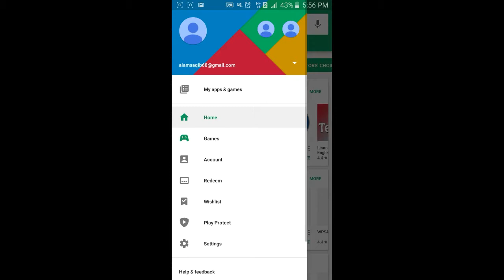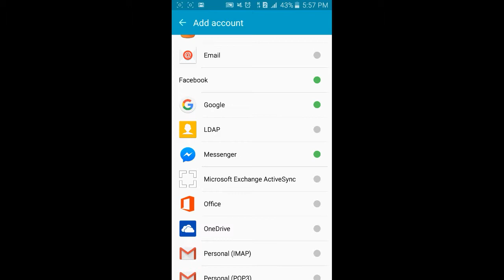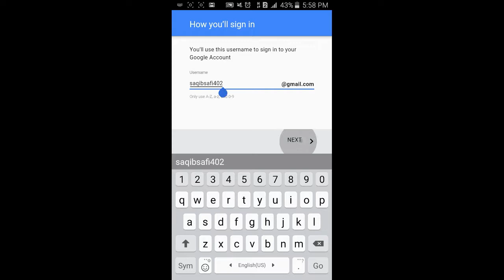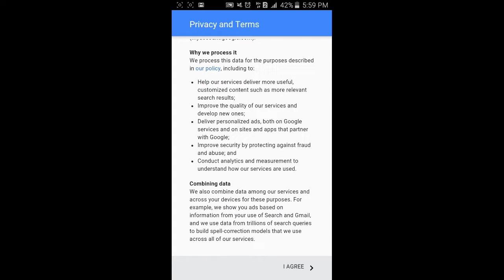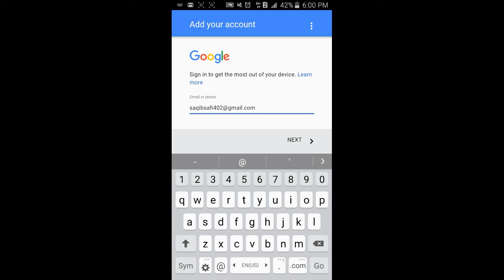How to easy make play store account pashto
Hi guys i will show you how to create play store account in your smartphone easily.

اسلام عليکم دوستانو نن زه تاسو ته خايم چى څنګه خپل موبايل کي دا پلي سټوير ايډي جوړه ولي شو،،،،،،

                                                                         زما د فيسبوک فيج